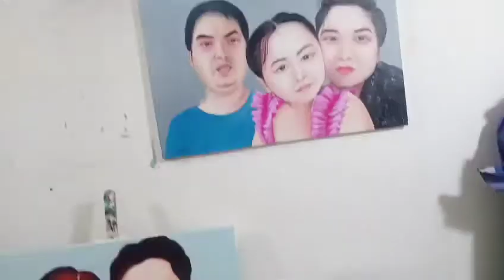Phòng vẽ của hoạ sĩ